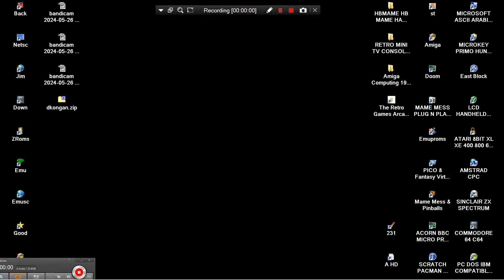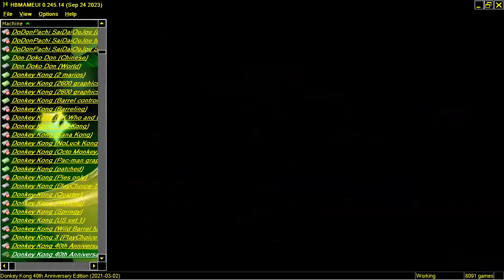2021 03 02 40TH ANNIVERSARY EDITION Paul Goes HBMAME HB MAME HACK BOOTLEG ARCADES MACHINES MAMEUI HO